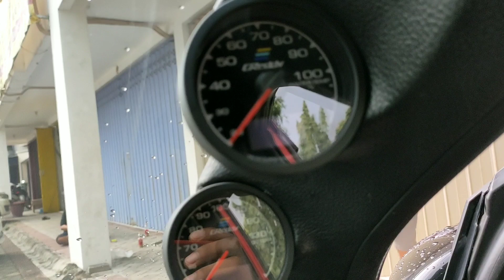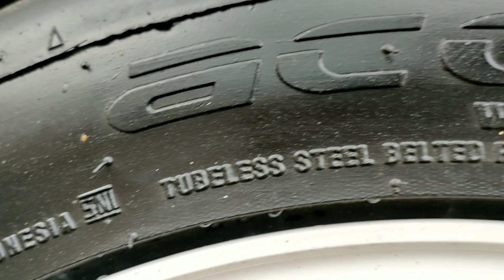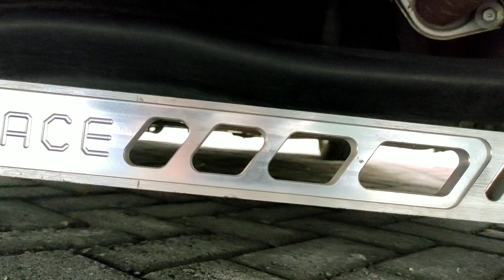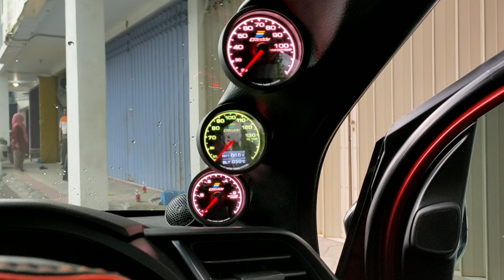HONDA BRIO MODIFIKASI | Remap by Telo Racing | Simple Clean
rekomendasi video Modifikasi lainnya